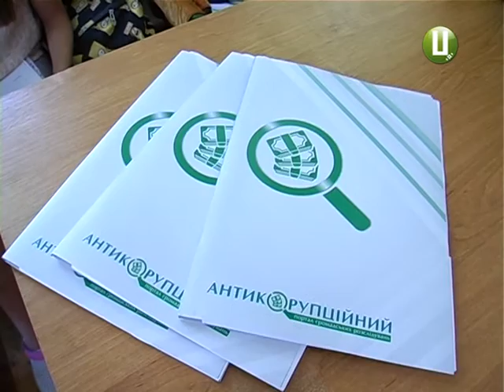Хмельницькі чиновники і правоохоронці назловживали на 312 мільйонів гривень в результаті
Таку гучну заяву зробили громадські активісти, котрі досліджували діяльність влади у будівельній сфері. Розслідувачі працювали в рамках проекту «Антикорупційний портал громадських розслідувань»  започаткованого одним з найдавніших аналітичних центрів України – Міжнародний Центр Перспективних досліджень. Фінансовим донором такої ініціативи стало Міністерство закордонних справ Великої Британії. Хмельницькі громадські активісти досліджували виключно матеріали з публічних платформ, себто: реєстри держзакупівель, тендерів та родинні зв’язки. Внаслідок чого стало відомо, що масштаби будівельних афер у Хмельницькому дорівнюють щонайменше 312 мільйонам гривень. Серед прізвищ фігурантів – чиновники, правоохоронці і прокурори,  юристи та депутати. Словом, ласі шматки землі у Хмельницькому роздавали наліво і направо.